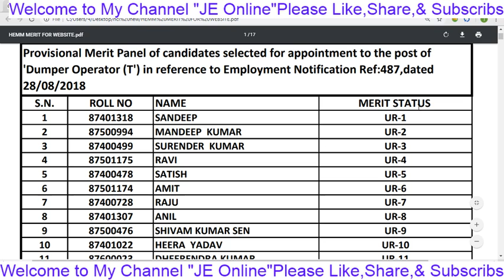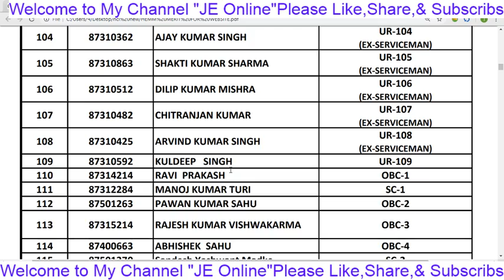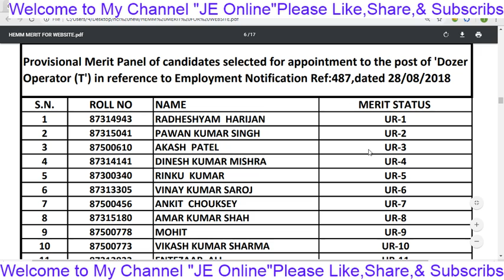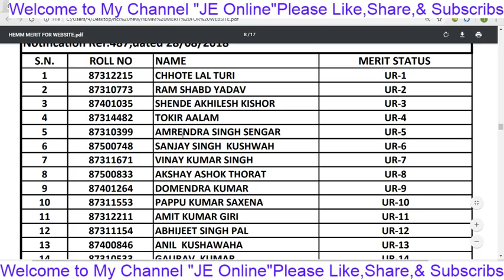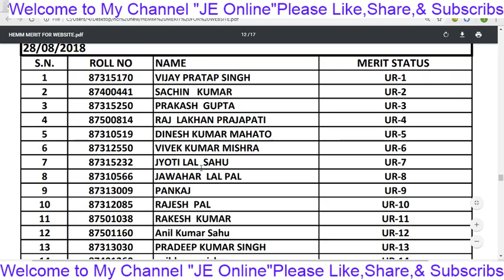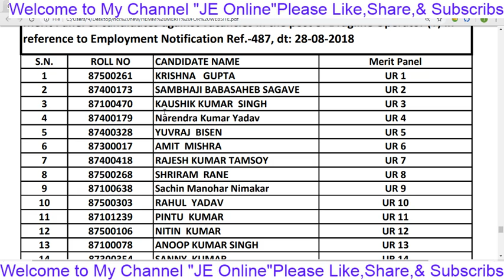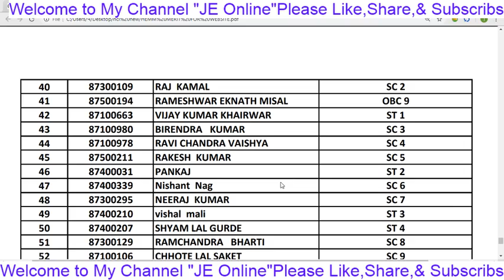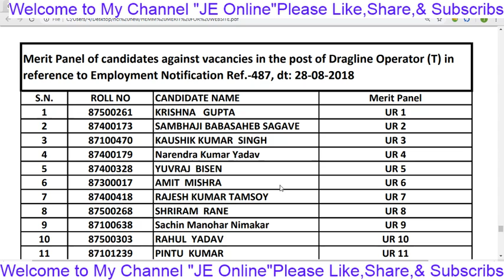NCL Singrauli HEMM Select List|NCL News2019|HEMM Selctect Candidate2019|JE Online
HEMM Selctect Candidate2019